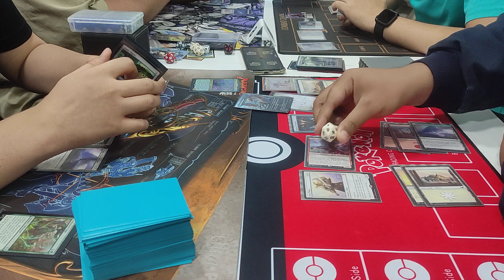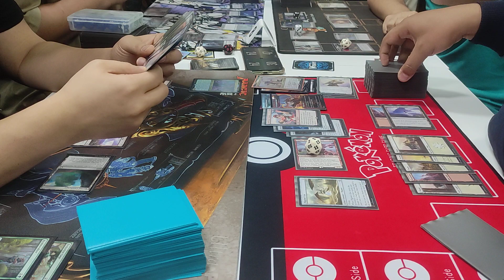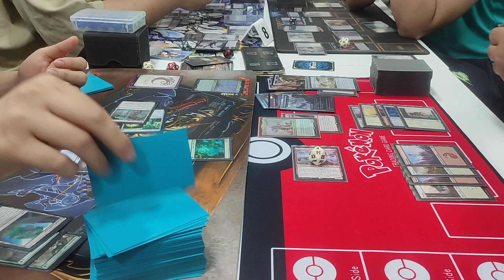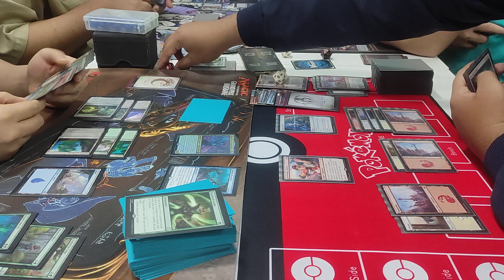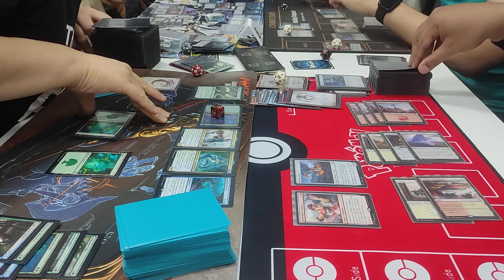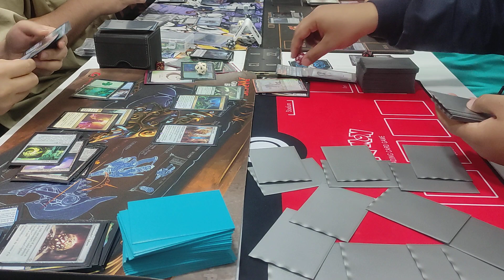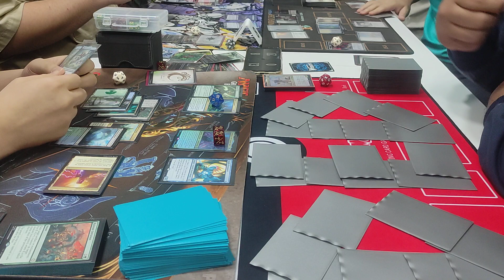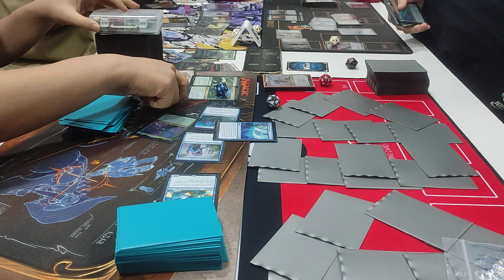Precon League Week 2 at Hobby Outpost